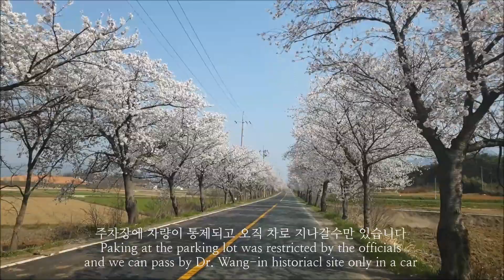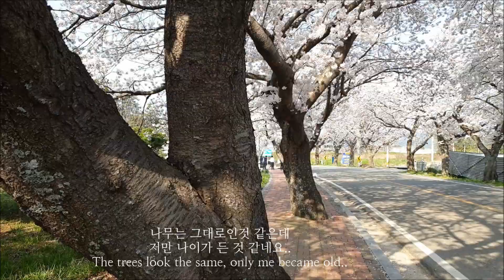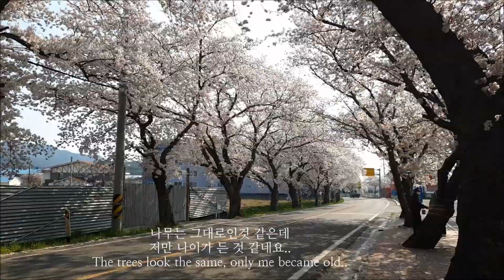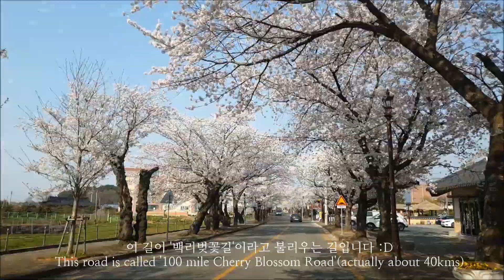[앙또 꼬숑] 취소된 영암왕인박사벚꽃축제 현장에 다녀오다-오지 말랬는데 왜 갔니?/영암 백리벚꽃길/ Yeong-am Wangin Cherry Blossom Festival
요즘 각 지역 꽃축제들이 다 취소가 되고
관광객들이 방문하지 않도록 행정지침이 내려졌습니다
그런데 저 앙또 아줌마는 왜 서울부터 남도까지 왜 갔냐고 물으시면-
'웃지요'가 아니라^^
저의 고향이고 연로하신 어머님이 계시니
당연히 주기적으로 방문합니다 :)

영암 군서 '백리벚꽃길'을 방문한 때는 4월3일 금요일 오후였고
저의 예상대로 평일이라 사람들이 주민들 외에는 거의 없었습니다
그래서 참으로 몇 십년만에 벚꽃길을 다시 방문했는데
이번에는 마침 짐벌을 구입해서
아름다운 '백리 벚꽃길'을 원없이 촬영을 할 수 있었습니다
언젠가는 꼬옥 이 시즌에 벚꽃길을 촬영하고 싶었거든요^^

저의 고향이 이렇게 아름다운지 젊어서 외지생활을 할때는 몰랐는데
이제 나이가 들수록 나날이 더 느낍니다
가능하면 남도의 아름다운 풍광들을 많이 촬영해서
공유해드리고 싶은 마음입니다
이 영상이 그 첫 출발점인것 같습니다 :D
즐감하시고 건강한 꽃의 계절 봄을 보내셔요~~

촬영카메라: 갤럭시 S9
짐벌: 오즈모 모바일3 (OSMO MObile3)